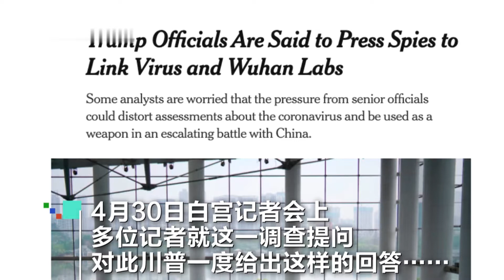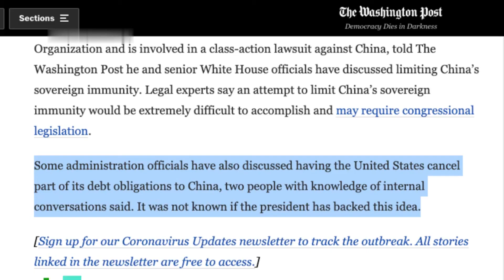情报机构称新冠病毒并非人造，川普却要转移视线，拒付国债恐成为索赔筹码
这里是肖国吉肠胃的官方Youtube频道，欢迎大家订阅：
壮哉肖国吉，贴吧美利坚。卧底四十万，肠胃一百年。
射门欺球玉，盘带胜球仙。吸毒不上瘾，嫖娼倒找钱。
吧母白娘子，吧妻姓新垣。吧炮意大利，吧剧看亮剑。
吧影无间道，吧城平安县。吧诗苟利国，吧腿能玩年。
女人不能娶，有弟更免谈。护士性欲强，空姐怕接盘。
白天骑圆圆，晚上啪柳岩。太空撸一管，子孙绕身边。
饮料百草枯，溜冰如抽烟。智商欺诸葛，武力压奉先。
平时不开车，一次开半年。姿势欺长者，裤腰在胸前。
大学刚毕业，虚岁四十一。月薪十八万，上班开Q7。
期待着幸运，期待着冲击。养车不修车，中国好司机。
环环颜值高，胖妞性欲强。规矩不能坏，稳如诈骗羊。
搬砖富二代，女友爱老王。如有感情贴，齐声唱绿光。
人人有绿卡，户户开银行。吧中穷屌丝，京沪五套房。
女神有战舰，男神有姚翔。香港陈法拉，三分丑婆娘。
屏前开两会，指上改党章。谈笑华莱士，闷声念先皇。
时而很内向，时而很夸张。这都是真的，我就在现场。